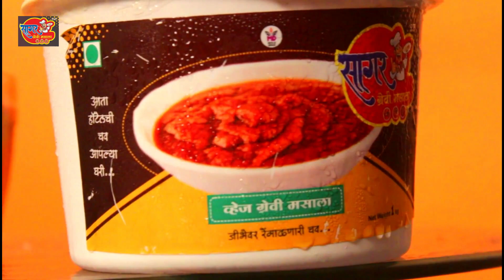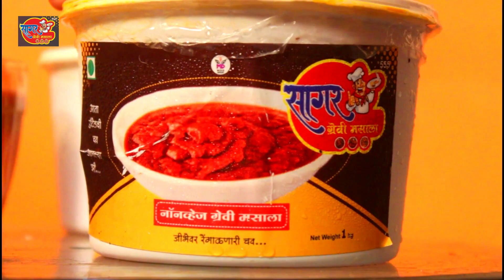रानात झणझणीत मटण पार्टी | गावरान मटण | सागर ग्रेव्ही मसाला | Advertise | Chikan Matan Masala Recipe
जाहिरात :
©सागर इंटरप्रयजेस, विंग (कराड)